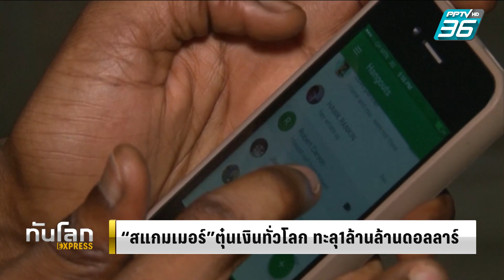ยอด “สแกมเมอร์” ตุ๋นเงินทั่วโลก ทะลุ 1 ล้านล้านดอลลาร์ | ทันโลก EXPRESS | 23 ต.ค. 66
เมื่อสัปดาห์ที่แล้ว มีผลการศึกษาที่พบว่าแก๊งต้มตุ๋นทั่วโลกกวาดเงินจากการหลอกลองผู้คนได้เกิน 1 ล้านล้านดอลลาร์ หรือกว่า 30 ล้านล้านบาท โดยมีสิงคโปร์ เป็นประเทศที่มีผู้ถูกโกงเงินเป็นมูลค่าสูงสุด เฉลี่ยรายละ 4,000 ดอลลาร์ หรือเกือบ 150,000 บาท